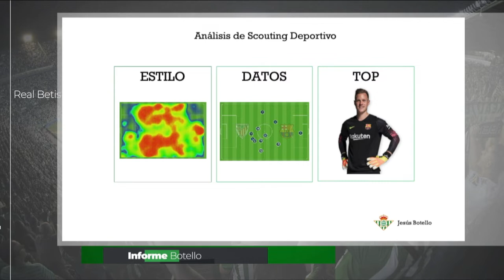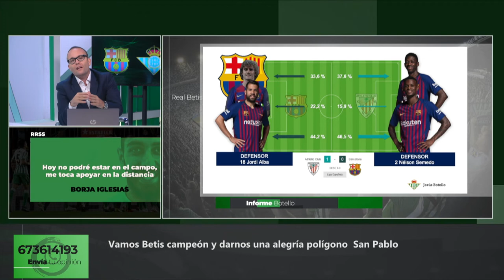Análisis del FC Barcelona en Informe Botello Primera vuelta 19 20